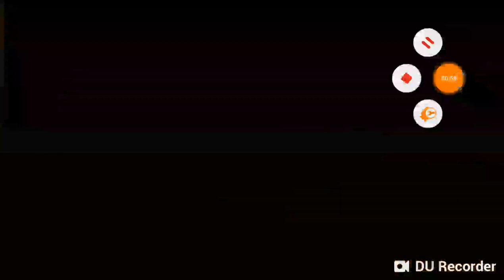CSR2: Mazda RX-7 Rocket Bunny Tune (Maxed Out)